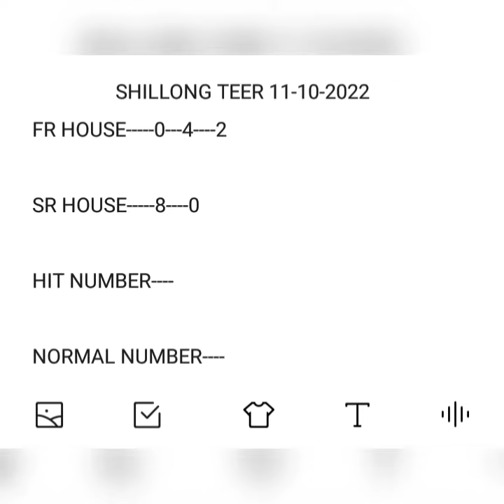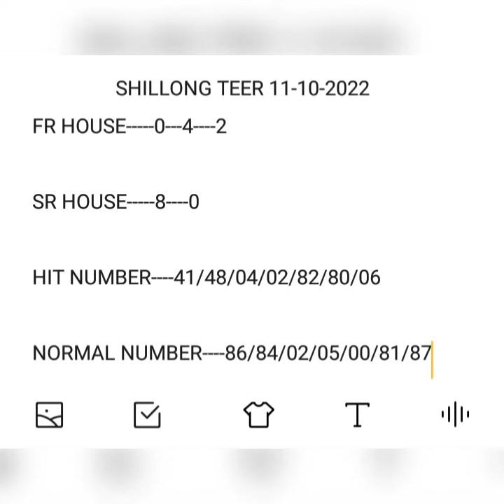Shillong Teer_11-10-2022_Hit House||Ending_Hit Number_Normal number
webpages:
Shillong teer
Channel Tags:
Teer Target
Teer out
Teer lucky 7
Teer winner